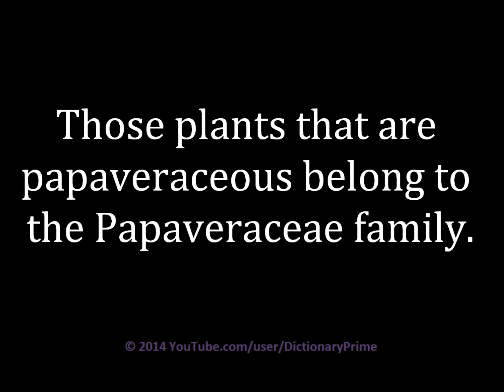How to pronounce Papaveraceous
Learn how to pronounce Papaveraceous and use in a sentence.